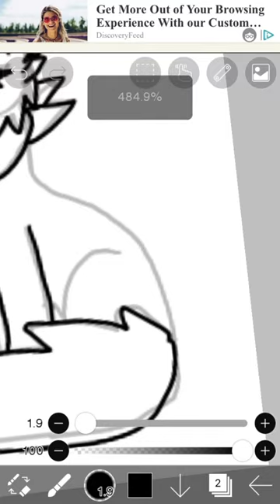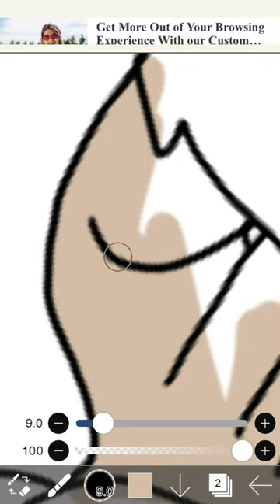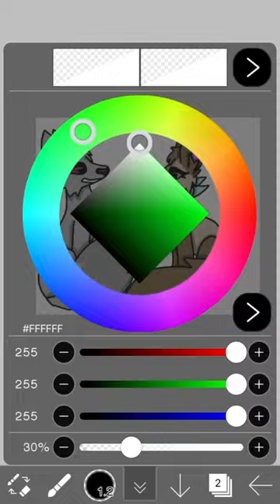The two leaders-FOTW speedpaint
This is a speedpaint of skyla and silver from foxes of the wild, the two leaders of the packs.

Time taken: 16 minutes
App: ibisPaint x
Used to draw: my finger

I claim No rights to the song! The song is world we used to know by Alan walker, sung by winona oak